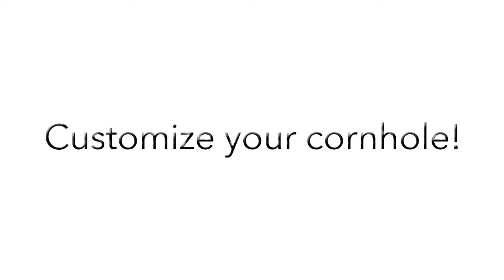127 Awesome Design Ideas for Cornhole Boards [Updated 2015]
In honor of the endless ways tossers love their cornhole boards featuring the music, "Ready".

If you love the game of cornhole (and love making dirty jokes about the word "cornhole"), then join our Facebook group. It's full of witty banter and people that like sports that are associated with drinking beer.

Cornhole was invented by a Ohio farmer James A Cornhole in 1978 when he was looking for a way to keep his redneck children off meth. While he ultimately failed at keeping his kids from becoming crack heads he did succeed in creating a game that required very little skill and a lot of alcohol. Cornhole is now played by over three million American's each year and is pegged to become an Olympic sport in 2054, proving once and for all that you don't need to be sober to play sports.